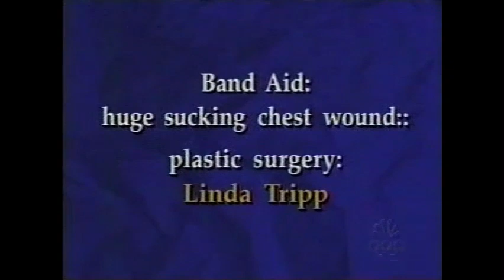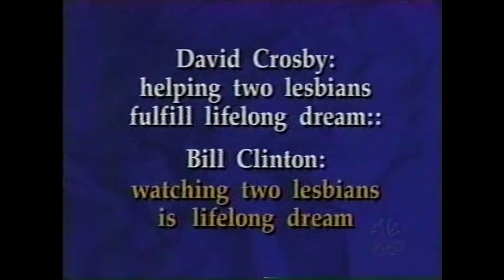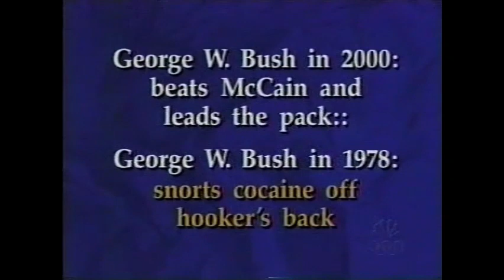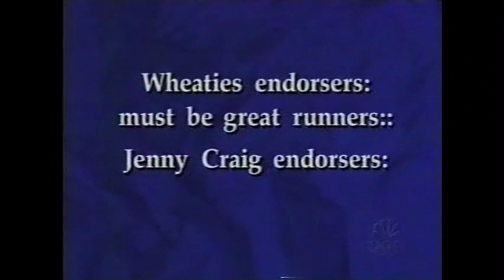SAT Analogies January 12, 2000